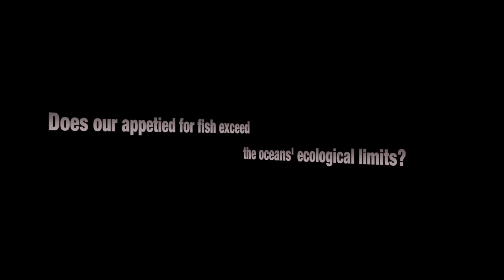Shark Attack 02 - Time Lapse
sharks are fast-swimming, agile predators that feed primarily on free-swimming bony fish and cephalopods. Their aggressive demeanor enables them to dominate many other shark species in the ocean, despite their moderate size. These sharks are social rather than territorial. During the day, they often form groups of five to 20 individuals or more near coral reef drop-offs, splitting up in the evening as the sharks begin to hunt. These sharks are known to perform a threat display, a stereotypical behavior warning that it is prepared to attack. The display involves a "hunched" posture with characteristically dropped pectoral fins, and an exaggerated, side-to-side swimming motion. Lemon sharks often do so if they are followed or cornered by divers to indicate they perceive a threat. This species has been responsible for a number of attacks on humans, so should be treated with caution. Lemon Sharks were filmed by Heiko Kiera aka Ojatro on the Bahamas in 2013.